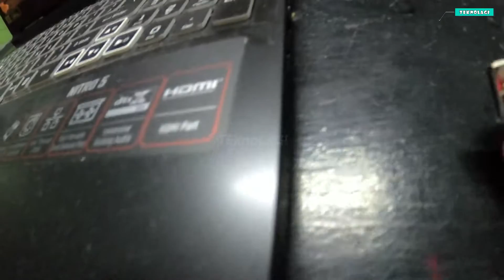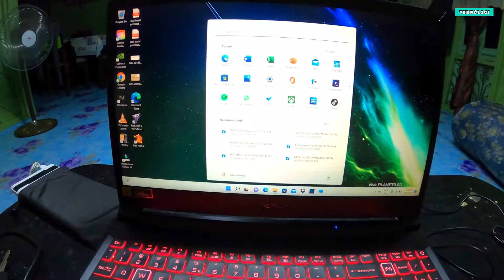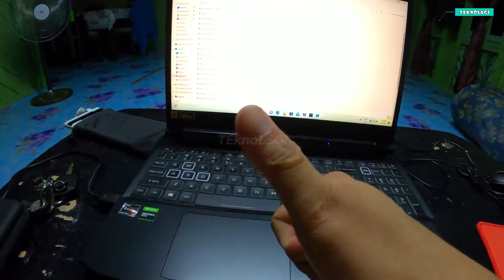Logitech B170 Reliable Wireless Connectivity Mouse Unboxing - TEknoLaGI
Assalamualaikum..selamat sejahtera..Hallo..

SHOPPING ONLINE
INVOLVE ASIA
Shopee
Lazada

1.SHOPEE/ Soundproof Foam Sponge Recording Studio Acoustic Panel Isolate Noise Foam Span Kalis Bunyi Suara 1pcs
2.SHOPEE/ KEELAT 10/8 inch Chainsaw Battery Cordless Electric Chain saw Pruning Saw Mini Tree Cutter Mesin Gergaji Bateri Elektrik
3.SHOPEE/ MCFIT Weightlifting Waist Belt Adjustable Gym Belt Fitness Squat Training Strong Lumbar Back Support Tali Pinggang
4.SHOPEE/ SanDisk Ultra A1 Class 10 Micro SD Memory Card - 16GB/32GB/64GB/128GB (max. R: 120MB/s NO SD ADPATER)

5.SHOPEE/ LEEFO Genuine Cow Leather 2 Layer Men Leather Belt Buckle 2.8cm Body
6.SHOPEE/ 3-Stages Knife Sharpener🔥Ready Stock🔥Alat Pengasah Pisau Kitchen Easy Polish Knife Stone

1.LAZADA/ Knitting Striped Polo Shirt Men's Casual Short Sleeve Polo shirt Summer Trendy Fashion Shirts 8270D

TEknoLaGI
Logitech
B170
Reliable Wireless Connectivity
Mouse
Unboxing
review

Teknolagi
Review
unboxing
test